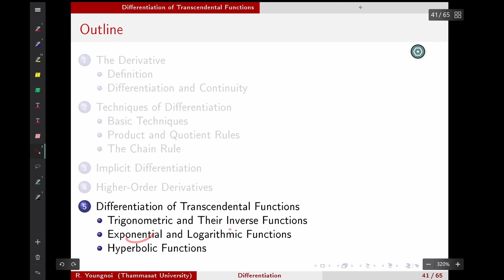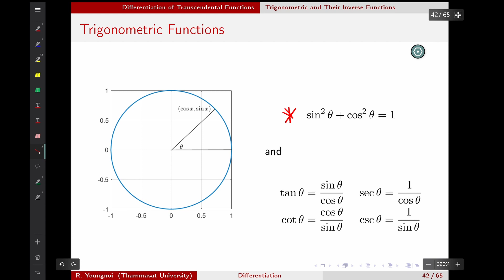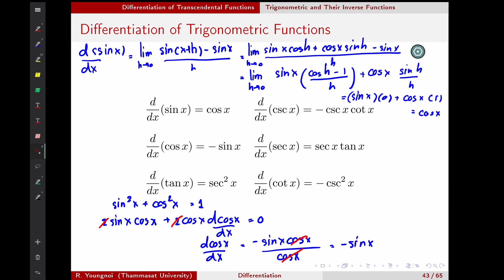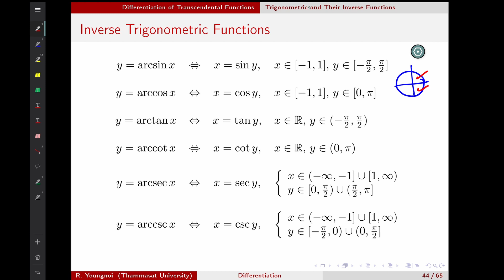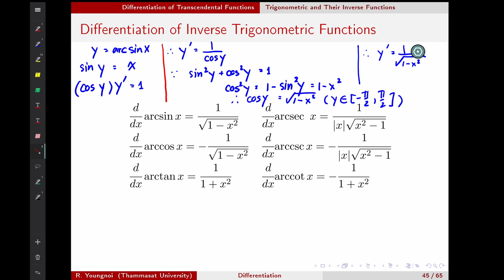Differentiation: 20. Differentiation of Trigonometry Functions and Their Inverses